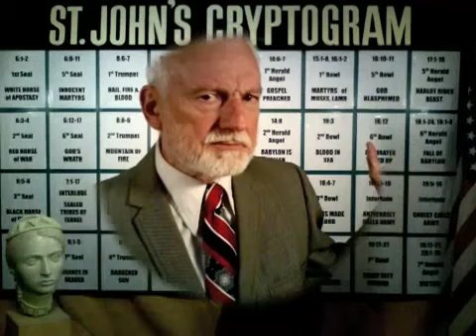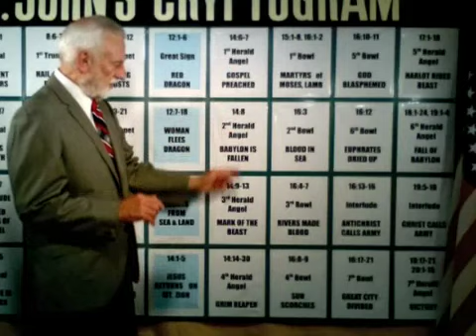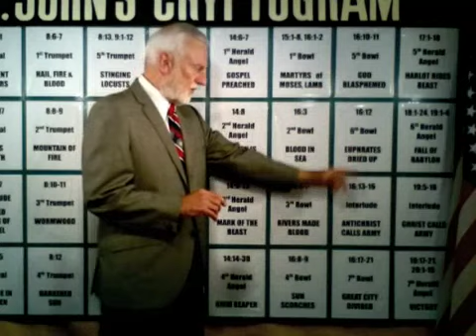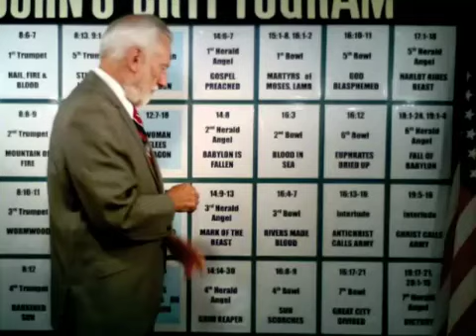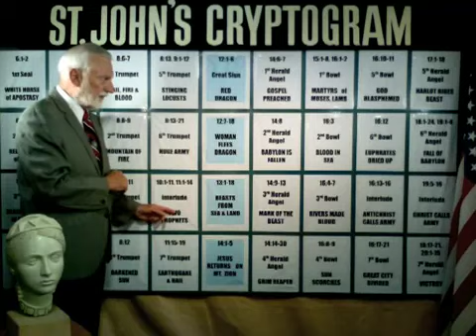William Tapley Cryptogram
Third Eagle of the Apocalypse - William Tapley, explains how he come up with a way to decode the book or revelation, the book of Daniel, book of Ester and others by simply applying a simple formula of (cryptograms) changing the verse order which he applies consistently the same way to every book. It miraculously works and seems to prove how numerology is a very important component of the bible and must be understood to unwind the bible.